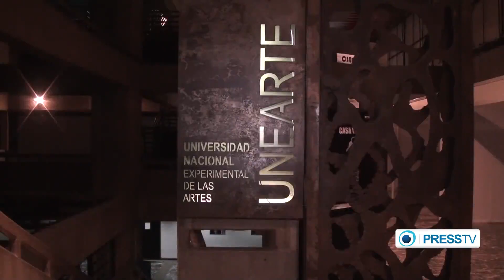Venezuela commemorates legacy of Hugo Chavez